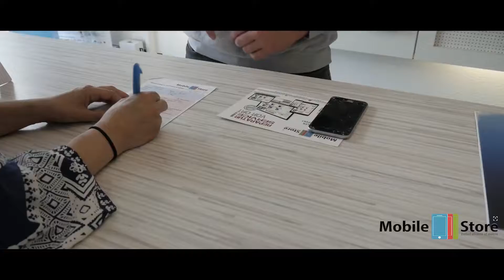Imagefilm - Mobilestore Büdingen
New imagefilm for Mobilestore in Büdingen, Germany.
Filmed with my Panasonic Lumix G70.